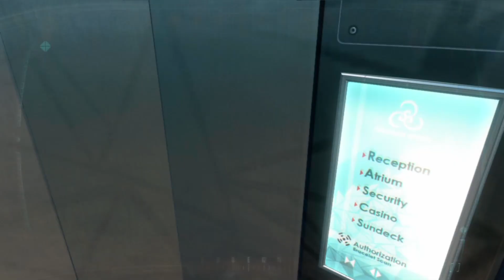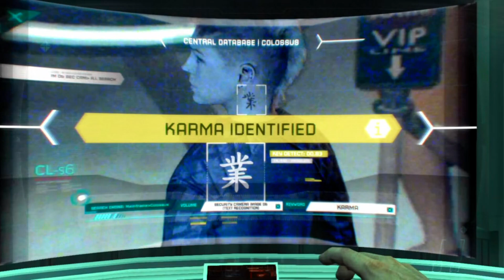Call of Duty Black Ops II: Campagna ITA Gameplay HD - Episodio 7- Karma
Call Of Duty Black Ops 2 Gameplay Completo - Angelo Caduto Cap 6
Dopo 12 anni, torniamo sul campo di battaglia con Call Of Duty Black Ops 2! In questo 4 capitolo della campagna completa, affrontiamo la missione "B.O.A SPECTRE" e ci immergiamo nelle intense situazioni di guerra che hanno reso questo gioco un classico. Preparatevi per un'esperienza di gioco avvincente e ricca di azione!